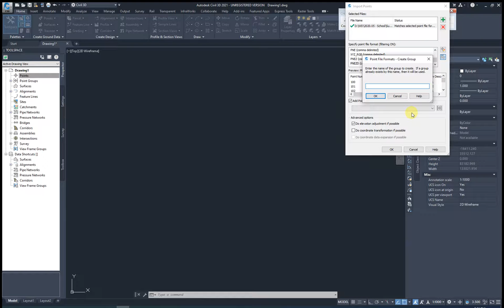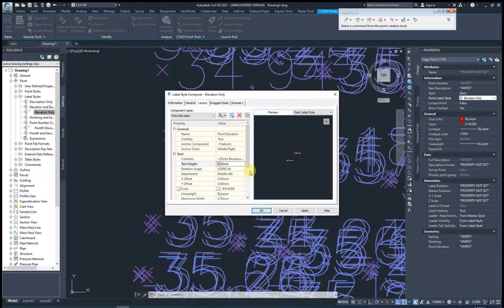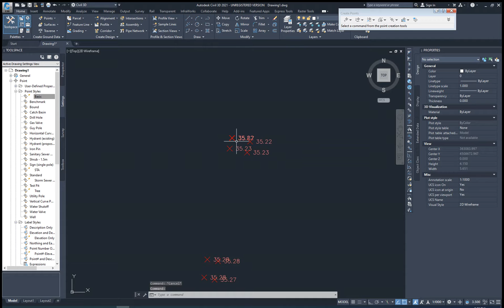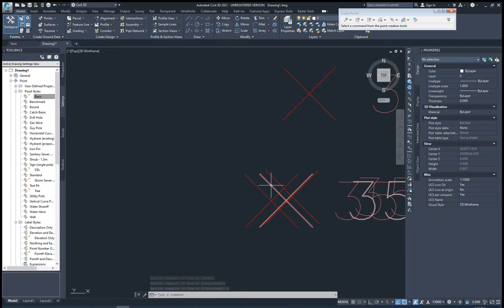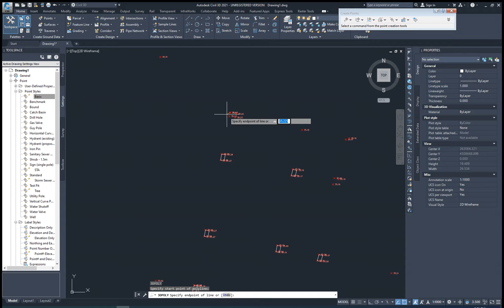Working with points in Civil 3D 2021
In this video is shown how you can work with points: importing, editing labels, styles, etc. and how to make As-Built drawings from the topographic survey.